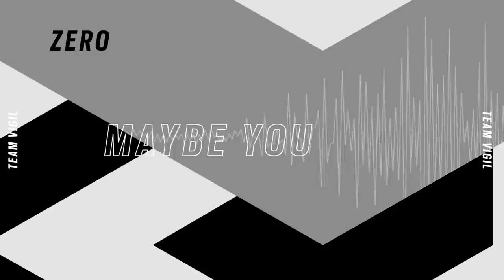Tom Clancy’s Rainbow Six Siege - Road to S.I. 2021 - Team Ash vs Team Vigil